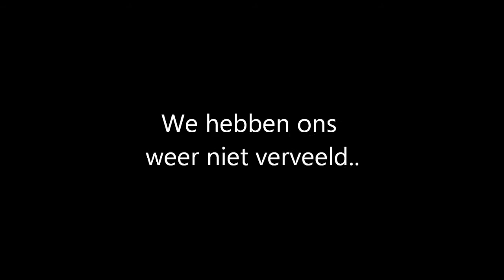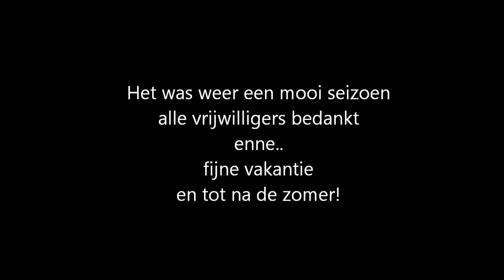Eindfeest seizoen 2015-2016 JC de SJeM, Malden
Het was weer een mooie avond, met bijdragen van heel veel vrijwilligers. Tot na de zomer, maar eerst eens even flink vakantie vieren!